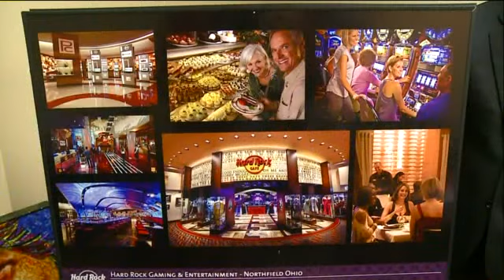Hard Rock Rocksino Construction